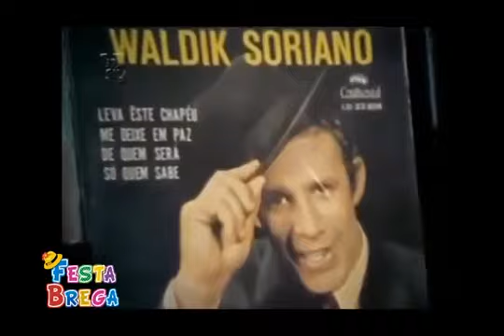Paixão de um homem Waldick Soriano